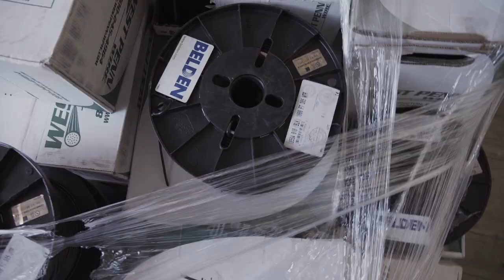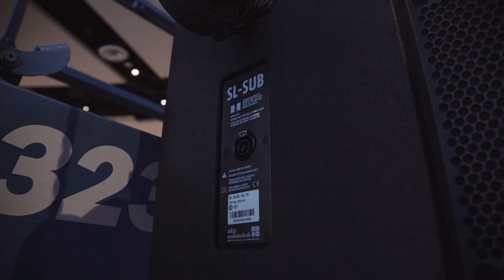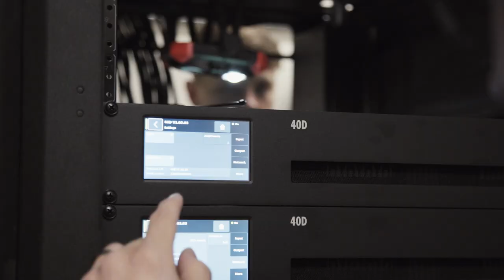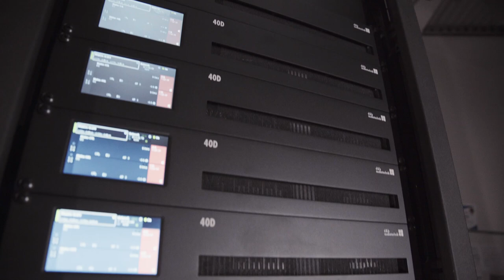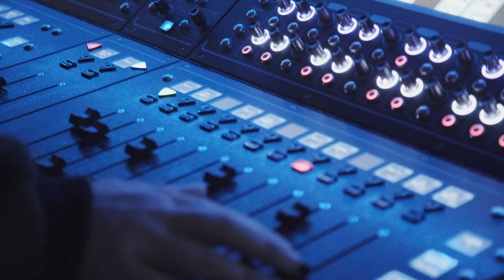Skylark AV - Southeast Christian Church - d&b audiotechnik and DigiCo Install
Recap of our week at Southeast Christian Church in Parker Colorado. During this busy week our team installed the long awaited SXL speaker system by @dbaudiotechnik. XSL mains with Y8 side fills and SL subs. 44s front fills and AL60 center fills. Powered by an assortment of 40D’s, D80, 10D amps. While we were here we also installed a new Digico Quantum 338 at FOH and a DigiCo SD12 in the broadcast suite.

The legend Lee Fields of MxU joined us to help train the Southeast Production team and mix for the first Sunday with D-Fab taking over the broadcast audio mix to make for a very smooth Sunday morning.

Gear List:
d&b Speaker system:
 d&b XSL loudspeakers (mains)
 d&b Yi8 loudspeakers (side fills)
 d&b 44s loudspeakers (front fills)
 d&b Ali60 loudspeakers (center fills)
 d&b SL-SUBs (flown subs)
 d&b E8 loudspeakers (stage monitors)
 d&b DS10 Audio network bridge
 d&b 40D Amplifier
 d&b 10D Amplifier
 d&b D80 Amplifier

FOH system:
DigiCo Q338
Waves axis computer
Waves Extreme compact server
Apple iMac computer for system monitoring
Apple iMac computer with Digigrid MGB for tracking for virtual sound check
Sonnet Rack unit for iMacs
Adder system for computer control combined with Dell monitors

Stage Rack Equipment:
 (2) DigiCo SD Racks with 32bit input cards      DigiCo Mini SD rack
Whirlwind W1 Patchmaster
RF Venue Combine4 and Splitter

Broadcast Audio Equipment:
 DigiCo SD12 96
Waves axis computer

Klang Equipment (Monitor System):
 KLANG Konductor with DMI OPTO
 KLANG Kontroller

All racks and rack gear by MiddleAtlantic
Broadcast desk by Uplift
Other miscellaneous gear featured was provided by client